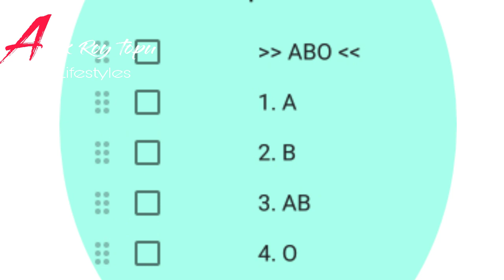স্বামী স্ত্রীর ব্লাড গ্রুপ এক হলে কি সমস্যা হয়? |Same blood group problems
আমাদের মধ্যে অনেকেই জানে না যে, স্বামী স্ত্রী বা পাত্র-পাত্রীর ব্লাড গ্রুপ একই হলে কি ধরনের সমস্যা হয়।
সাধারণত স্বামী স্ত্রীর ব্লাড গ্রুপ এক হলে তা সন্তানের উপর প্রভাব ফেলে।
আজকের ভিডিওটি সম্পূর্ণ দেখলে বুঝতে পারবেন কি কি সমস্যা হয়।

Hello guys, this is the official YouTube channel of Alok Roy Topu.
Here you can find the medical related or health related videos.
And you can also find here some unknown fact videos which is psychological and scientific.